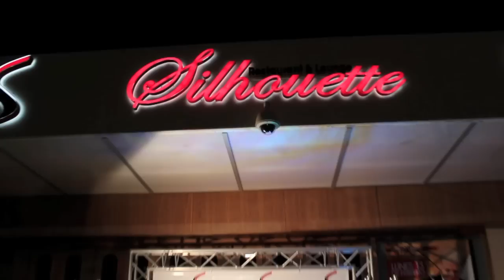GlennishaMorgan.com Presents the "Masquerade Noir" Re-Cap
GlennishaMorgan.com presents the "Masquerade Noir" re-cap and also the official "Masquerade Noir" mini-tape أسود Noire by LiKWUiD.